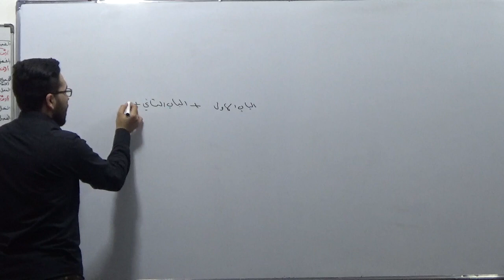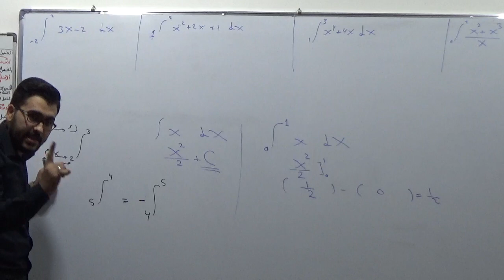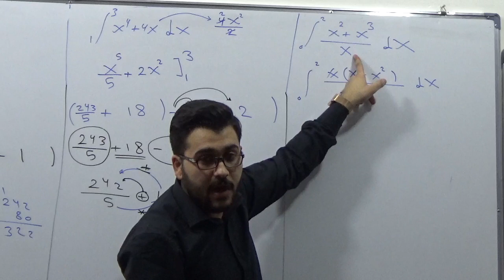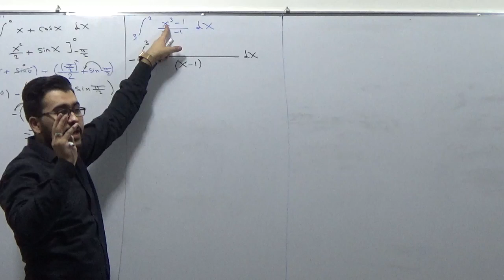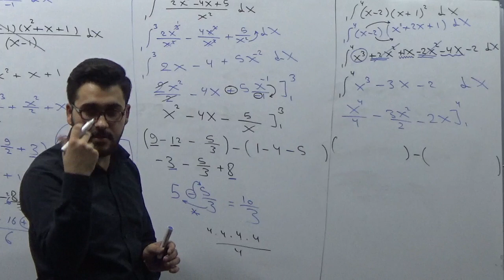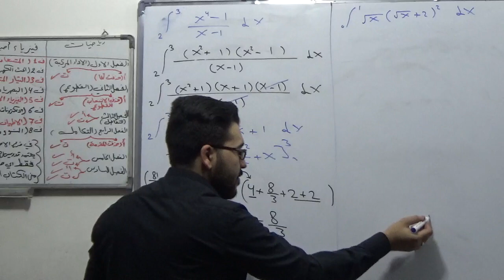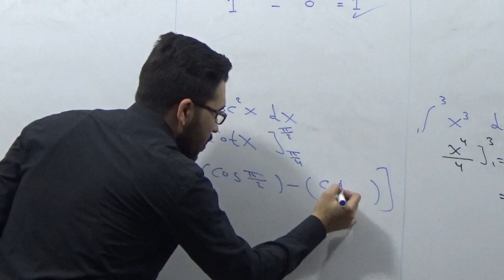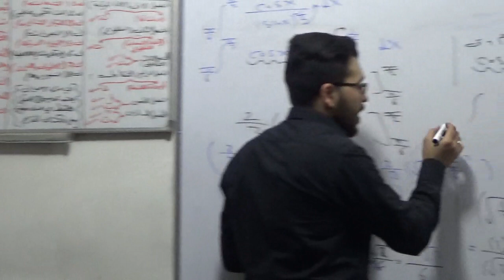تكامل الجزء الثاني عشر/باب ثاني(تكامل محدد)/الفصل الرابع التكامل/رياضيات سادس علمي احيائي وتطبيقي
رياضيات السادس العلمي الاحيائي والتطبيقي
الجزء الثاني عشر التكامل الفصل الرابع